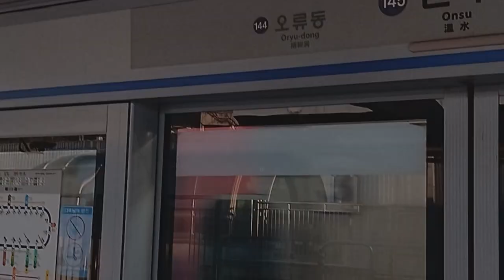$30 hidden airbnb room in SEOUL !! - solo travel vlog - South Korea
I found a unique place to stay in Seoul!! After trying out some hostels in the city I found a small private room for only $30, which was priced comparable to shared room dorm beds in the hostels! I was blown away by the room - it was very clean and featured a fridge, desk, GREAT wifi, shower, toilet, and bed and was VERY clean and comfy  :)

although it was a little sketchy to find it watch the video to find out what I mean!

seoul vlog #1   (hidden airbnb room)